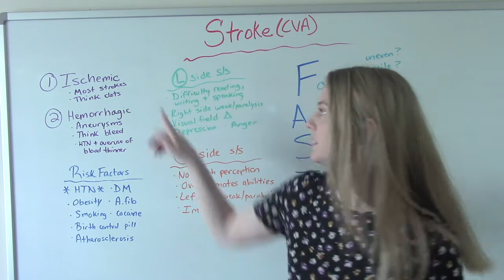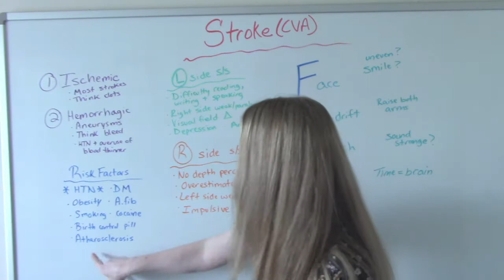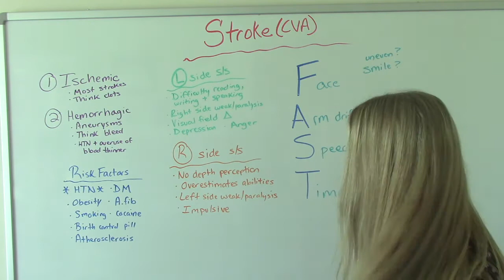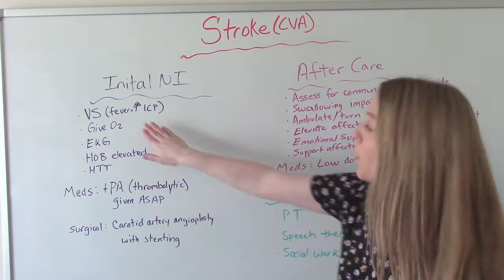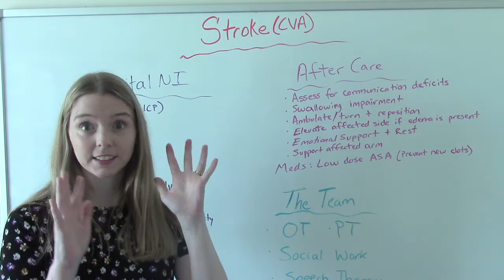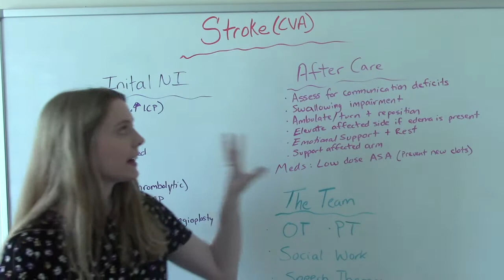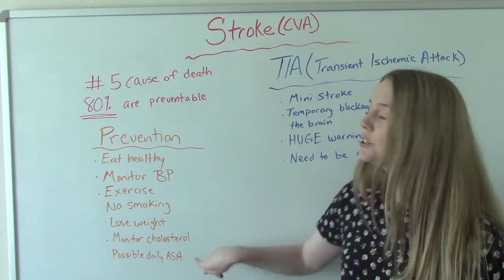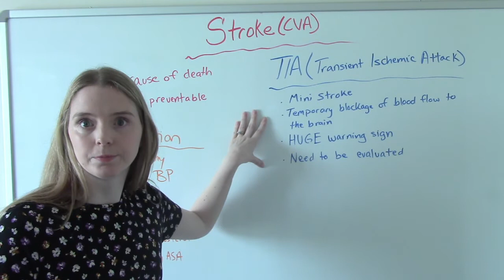CEREBRAL VASCULAR ACCIDENTS (STROKES)/NCLEX REVIEW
Strokes are the #5 leading cause of death in the United States. In this video I discuss the two classifications of strokes, the signs and symptoms,and identify who is at risk. I also describe the nursing interventions involved in caring for a stroke patient, as well as talking about prevention and TIAs.

Chapters
Intro 0:00
Ischemic Stroke 0:19
Hemorrhagic Stroke 0:53
Risk Factors 1:38
Signs & symptoms 2:50
Nursing Care 5:22
Prevention 9:40
TIA 10:48